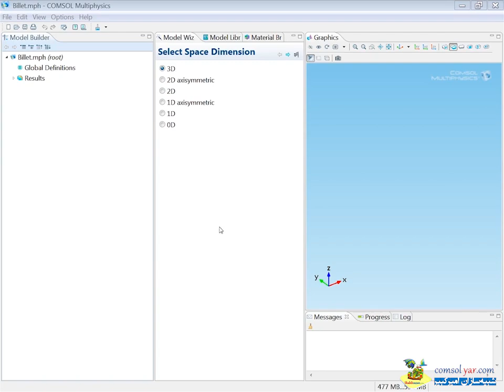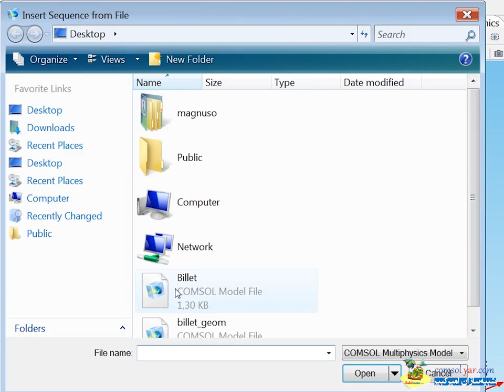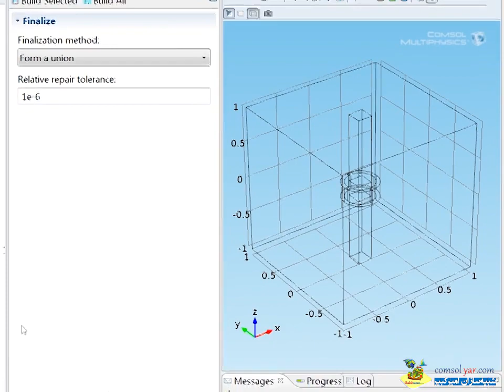گرمایش القایی یک بیلت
Inductive Heating Of A Billet Simulation Tutorial.mp4